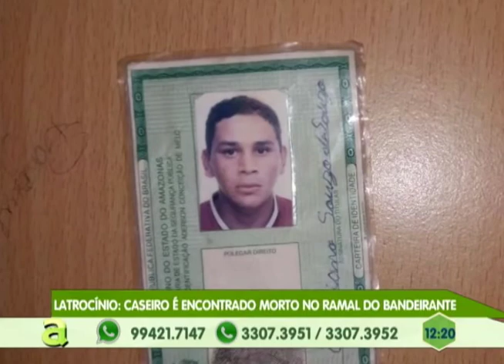Parintins: Detentos festejam aniversário do líder de facção criminosa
05º BLOCO AGORA 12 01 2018 - Parintins: Detentos festejam aniversário do líder de facção criminosa